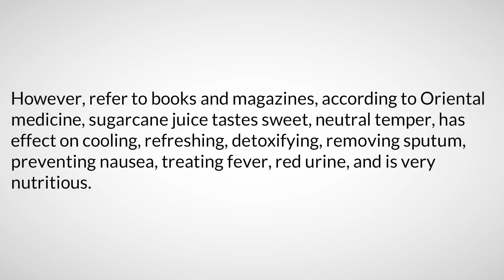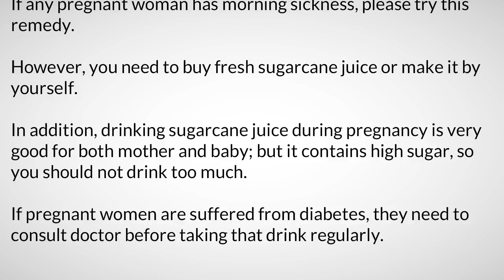Do Not Miss Sugarcane Juice In Pregnancy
At the beginning of pregnancy, many pregnant women are advised to drink sugarcane juice good for babies later ...&lt;br&gt;&lt;br&gt;Although drinking sugarcane juice every day, properly I do not know much about the effect of this drink in pregnancy.&lt;br&gt;&lt;br&gt;At the beginning of pregnancy, my mother said that trying to drink lots of sugarcane juice helped my baby be clean and less viscous. That is conception of the old, so I do not pay attention much.&lt;br&gt;&lt;br&gt;Read full articles at : &lt;a href=&quot; rel=nofollow target=_blank&gt;